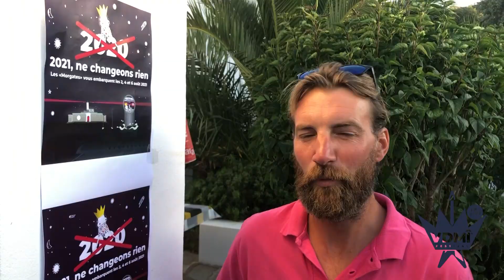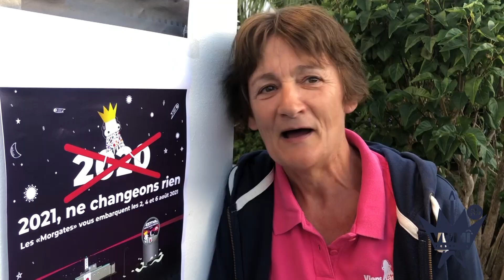VDMI rencontre son parrain - Thomas Dutronc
Viens dans mon île rencontre son parrain Thomas Dutronc et on pense très fort à vous tous nos festivaliers 💘👊

Les morgates confiné cette année mais pour mieux ce retrouver l'année prochaine et on ne change rien la programmation reste la même  🐙🐙

🎥  Tom ANDRE - Islais T Une Fois